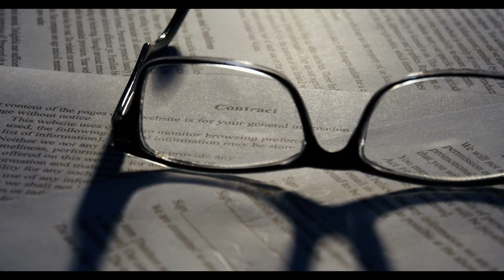Emeklilerin hesabına en az 27 bin TL yatacak! Detaylar belli oldu